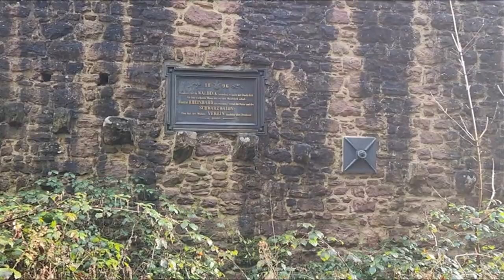Burg Waldeck Travel Vlog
I didn't realize until we got home that I didn't get very much video footage and I really should have included some info about it so...here is that for you.

Burg Waldeck is from 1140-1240 ad. It is a very old castle and clearly just the ruins remain. It is situated just outside of the town of Calw and was rebuilt 2 times in its life due to different wars. It is a really beautiful location along the river and top of a mountain.

At the entrance to the trail is a cute little senior living home with a restaurant but since we went on a holiday it wasn't open which was unfortunate as Dustin NEEDED some calories after skipping breakfast and climbing a mountain!!

The kids loved imagining what it may have been like living here in its prime including checking out some seriously huge and old trees that may have seen so much happen here.